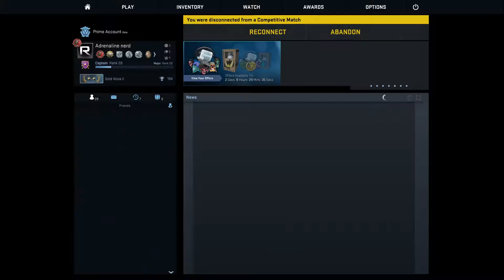CS GO COMPETITIVE HACKER VS HACKER I HATE VALVE!